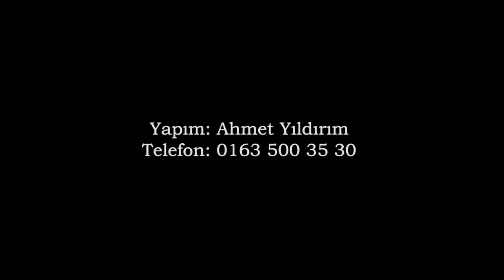HAN-TV, PiYANiST HiKMET, 10.05.2004 ANNELER GÜNÜ HANNOVER